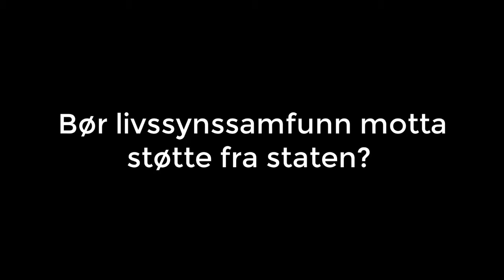Ingen selvfølge at trossamfunn skal motta offentlig støtte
Ifølge Asle Ambrosius Dingstad, som er prest i Den nordisk katolske kirke, er det ingen selvfølge at trossamfunn skal motta offentlig støtte i Norge.

Dette er en liten smakebit på Uenighetens fellesskap-prosjektet som Religioner.no gjennomfører i samarbeid med Samarbeidsrådet for tros- og livssynssamfunn (STL) og flere titalls andre tros- og livssynsorganisasjoner.

Ønsker du å lære mer om hvordan ulike tros- og livssynorganisasjoner forholder seg til spørsmålet om offentlig støtte kan du besøker Religioner.no.